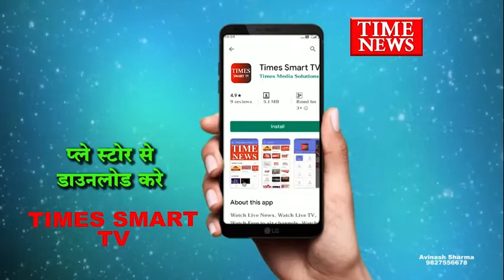उद्योगपति की हाय सिक्योरिटी कार को शातिर चोर लेकर हुए फरार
कंपनी में महंगी कारों में हाई सिक्योरिटी इलेक्ट्रॉनिक सिस्टम लगाने के बावजूद शातिर चोर इन कारों को आसानी से चोरी करने की वारदातों को अंजाम देते नजर आ रहे हैं शहर के एक उद्योगपति ने हाल ही में ली एक टॉप वैरियंट हाय सिक्योरिटी कार को शातिर चोर लेकर फरार हो गए घटना की जानकारी के बाद पुलिस ने मामला दर्ज कर आसपास लगे सीसीटीवी फुटेज को खंगाल रही है वहीं आरोपियों की तलाश में जुटी है।

दरअसल लसूडिया थाना क्षेत्र के पॉश कॉलोनियों में इन दोनों शातिर चोर हाई सिक्योरिटी सिस्टम वाले इलेक्ट्रॉनिक कारों को अपना निशाना बना रहे हैं जहां उद्योगपति मोहित बंसल की महंगी लग्जरी कार को शातिर चोर चुरा कर ले गए अब इस घटना से अनुमान लगाया जा सकता है कि हाय सिक्योरिटी सिस्टम वाली कार थी शातिर चोर पलक झपकते ही चुराकर रफूचक्कर हो जाते हैं घटना की सूचना पर से पुलिस ने हालांकि मामला तो दर्ज कर लिया है वहीं आसपास लगे सीसीटीवी फुटेज ओ को भी खंगाला जा रहा है इलेक्ट्रॉनिक गैजेट का इस्तेमाल कर यह शातिर चोर महंगी गाड़ियों को चुराने का काम कर रहे हैं हाल के दिनों में राजस्थान की एक ऐसे ही गिरोह को पुलिस ने धर दबोचा था जहां महंगी कार को चोरी करने वाले सरगना सहित अन्य आरोपियों को गिरफ्तार कर लिया था अब अनुमान लगाया जा रहा है कि शहर में नया गिरोह सक्रिय हो गया है जो लगातार चोरी की वारदातों को अंजाम दे रहा है शहर में पहला मामला नहीं जहां इस तरह की घटना सामने आई हो इससे पहले भी अलग-अलग थाना क्षेत्रों में कई वाहन चोरी के मामले देखे गए हैं फिलहाल पुलिस इससे निपटने के लिए ऐसे गिरोह को जल्द ही गिरफ्तार करने की बात कर रही है।